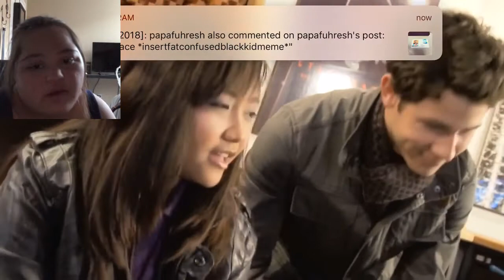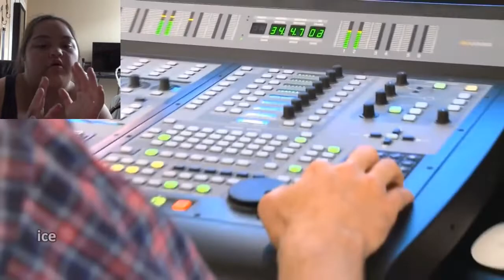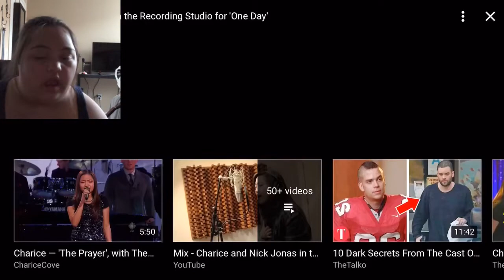Reaction video of Charice-pempengco one day with Nick Jonas